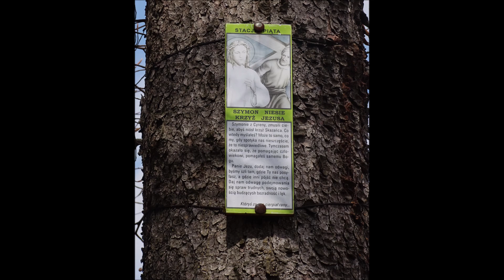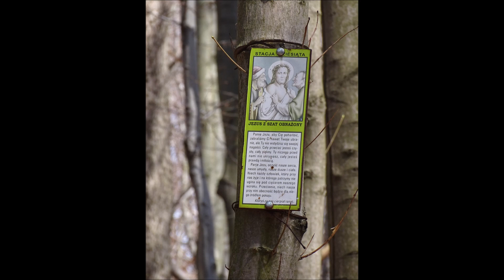Stacje Drogi Krzyżowej w drodze na Ślęzę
Stations of the Cross on the way to Ślęza. / Stacje Drogi Krzyżowej w drodze na Ślęzę